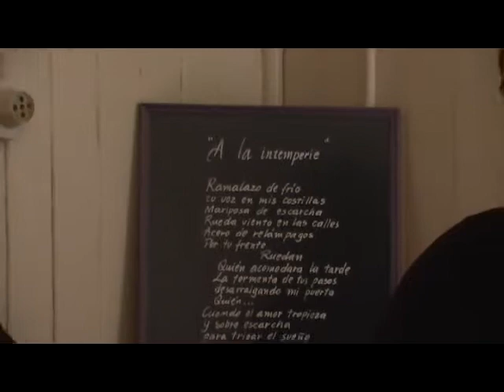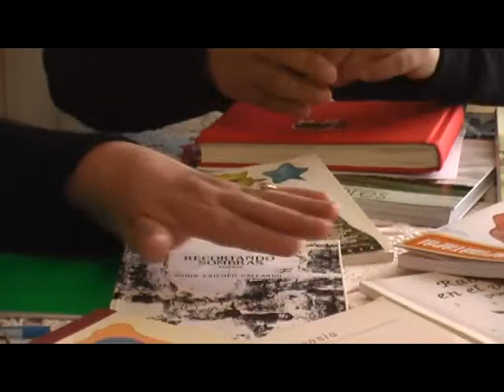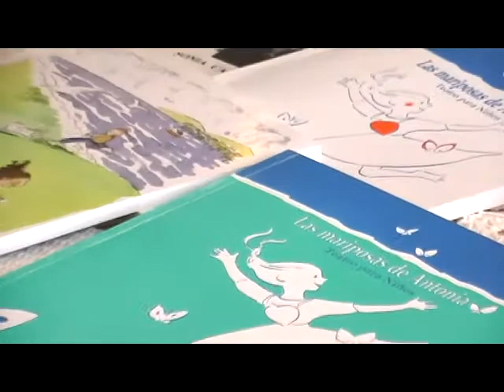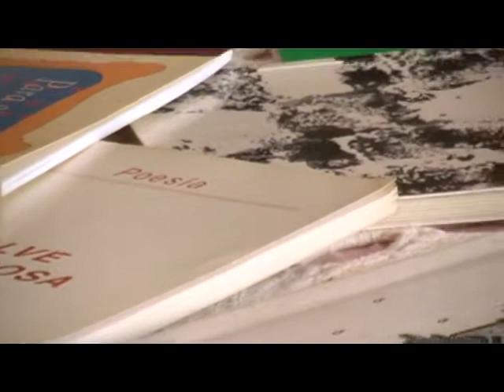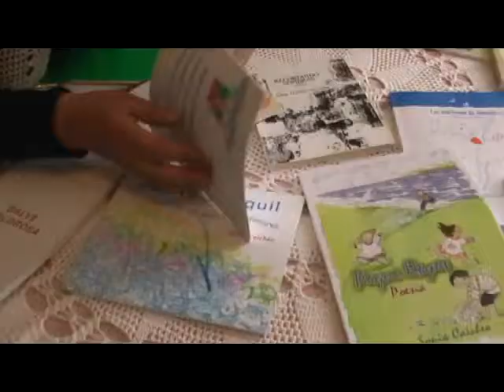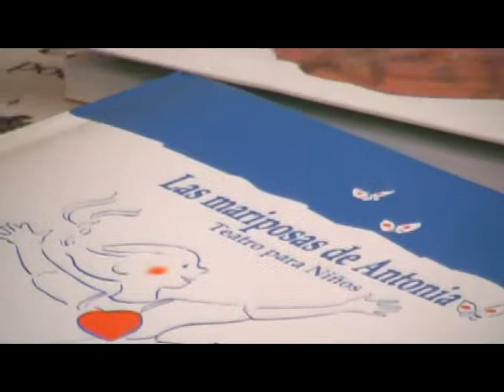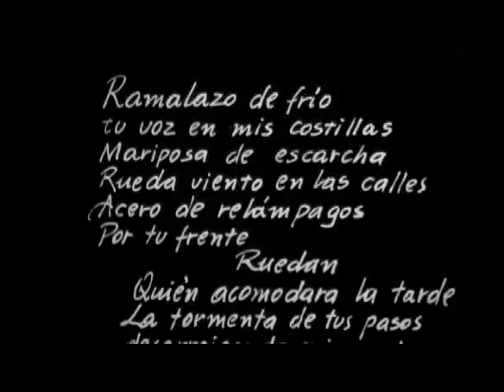Isla de Letras: Sonia Caicheo Parte 2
ISLA DE LETRAS
Una serie de televisión sobre literatura en Chiloé
Conducción: Rosabetty Muñoz
Dirección: Rodolfo Norambuena Fernández
Producción: Scarlett Barra Rivera
Realización: RoSca Producciones Chiloé